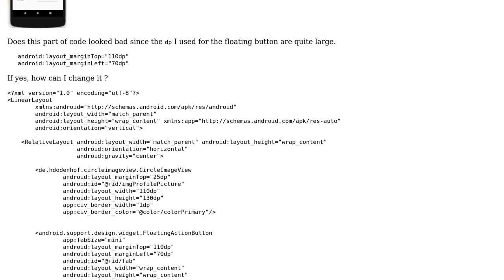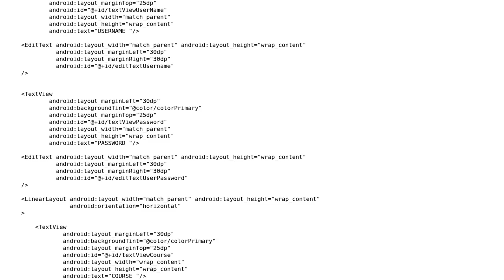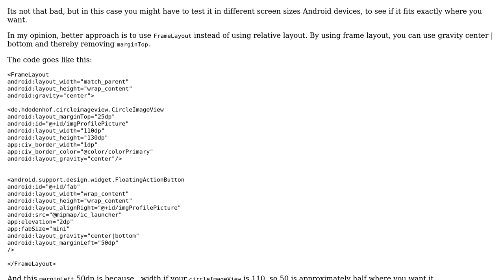Code Review: Sign Up layout in android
With thanks & praise to God, and with thanks to the many people who have made this project possible! | Content (except music & images) licensed under CC BY-SA | Music | Images & others | With thanks to user t3chb0t user Mast user kukroid user John Joe and the Stack Exchange Network Trademarks are property of their respective owners. You are responsible for your own actions.